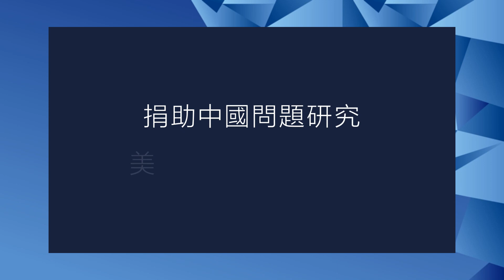江泽民由左转右，大走改革开放；过渡期变成长期执政；闷声发大财、混、折腾的时代；小媳妇、集体领导、强人政治；江摆脱六四阴影，胡锦涛最大受益者，习近平踩刹车｜中国研究院完整版（中）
参与人：吴强，邓聿文，李恒青，冯胜平，黄兆平

邓小平没抛弃江泽民
改革开放一路𣈱通

邓小平怕六四，一计遮百丑；九二南巡弦外之音；江泽民由左转右，大走改革开放；过渡期变成长期执政｜中国研究院（冯胜平、吴强、邓聿文、李恒青、黄兆平）

江泽民差点被邓小平抛弃

江的总书记是过渡？

在位前三年，向左派靠拢

国际变化、苏联解体、加入WTO

邓小平南巡起了变化

谁不改革，谁就下台

杨家将事件

邓小平怕六四阴影

夺宫、削藩、平定台湾

借机转向，闷声发大财

江泽民胡锦涛习近平各有千秋
不能过度浪漫化

闷声发大财、混、折腾的时代；小媳妇、集体领导、强人政治；江泽民摆脱六四阴影，胡锦涛最大受益者，习近平踩刹车｜中国研究院（李恒青、冯胜平、吴强、邓聿文、黄兆平）

胡锦涛习近平和江泽民的差别

学历教育、家庭环境、行事风格、时代背景

习近平不是江泽民

过度浪漫化

江从小媳妇到摆脱六四阴影

胡锦涛放水养鱼

谁是江的最大受益者

习近平踩刹车

借古讽今

担心寡头政治、利益集团化

新的强人政治，历史轨迹

更多新闻资讯来源：
明镜新闻网